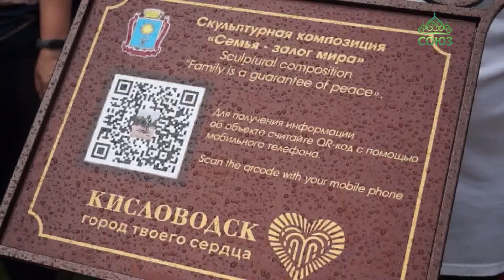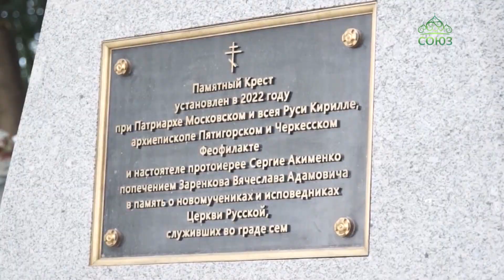День семьи, любви и верности отметили в Пятигорске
День семьи, любви и верности в России – церковно-государственный праздник. Поэтому и отмечают его и богослужениями, и торжественными мероприятиями на центральных площадках городов. Как встретили самый семейный праздник на благословенном Кавказе – узнаем в репортаже наших коллег.